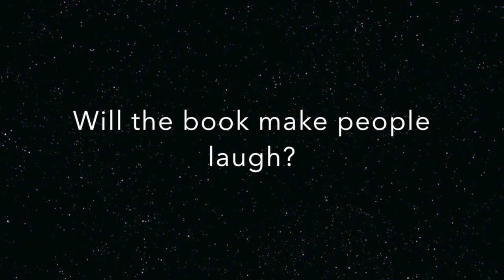11. "Here I Am" by PJ Powers, with Marianne Thamm - Loss and Triumph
This video is about 11. "Here I Am" by PJ Powers, with Marianne Thamm - Loss and Triumph